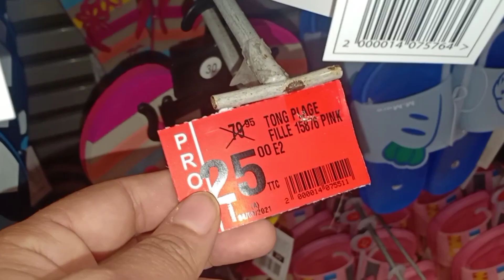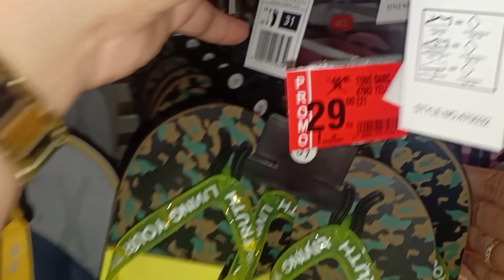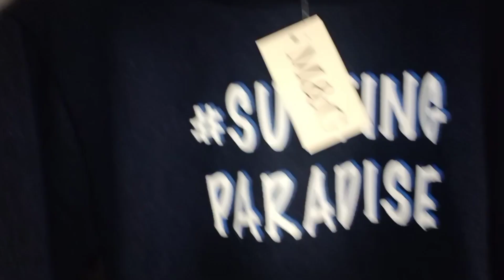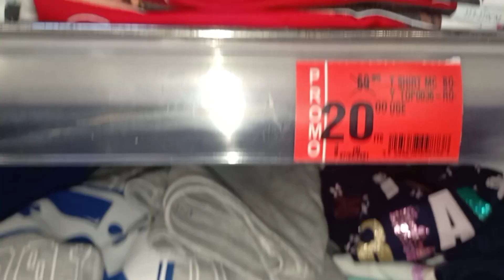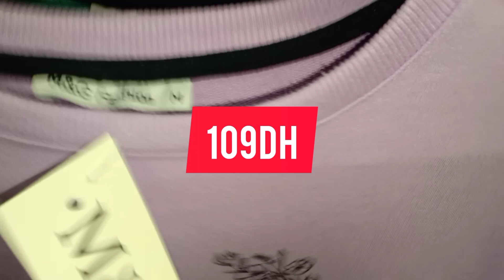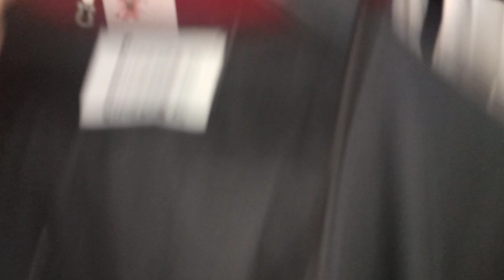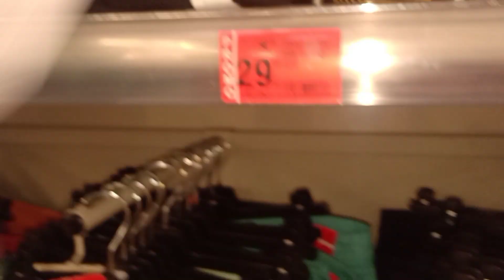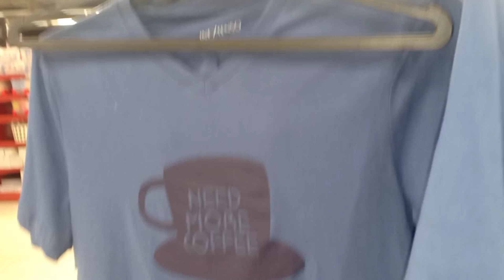هجوم⁉️ جديد التخفيضات من مرجان ابتداءا من 15درهما ملابس وأحذية رائعة للاطفال،النساء والرجال سارعوا📢📢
هجوم⁉️ جديد التخفيضات من مرجان ابتداءا من 15درهما ملابس وأحذية رائعة للاطفال،النساء والرجال سارعوا قبل نفاذ المخزون📢📢